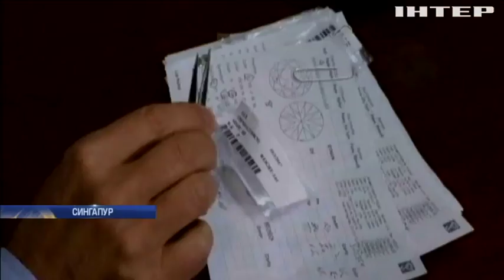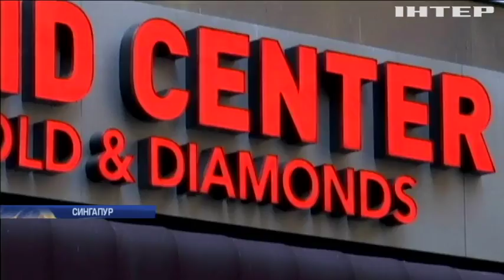У Сингапурі навчилися вирощувати діаманти